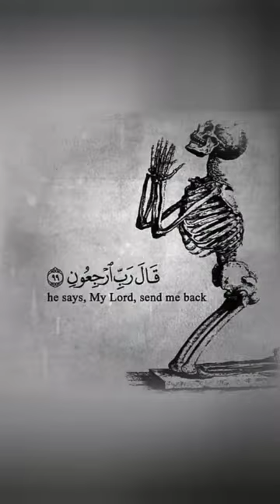Life is short. Don't waste your time.tiktok stutes @sasajibhasan